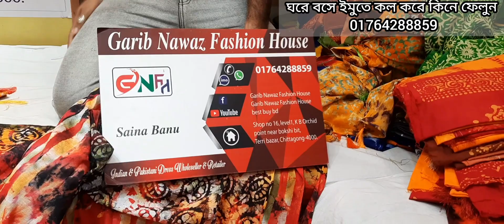গরমের আরাম কটন বাটিক থ্রি পিস কিনুন ঘরে বসে।new batick three pis collection.